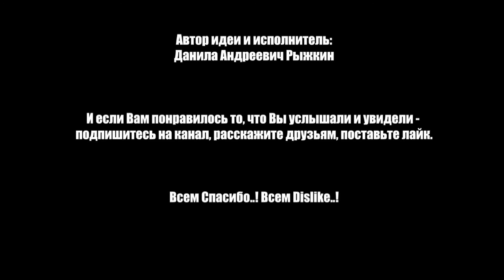Исповедь МИЗАНТРОПА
Это просто монолог, просто мысли вслух, просто осознание реальности и дальнейшего пути в Нашем мрачном Мире..!